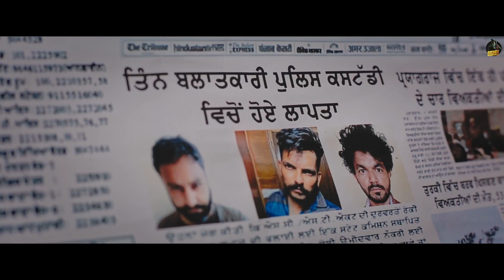SIDHU MUSEWALA NEW SONG || AMRIT MAAN| BAMBIHA BOLE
LATEST PUNJABI SONG 2020 SIDHU MUSEWALA